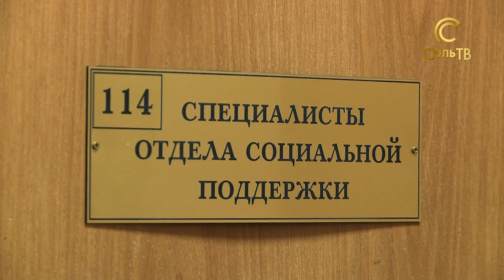Фонд капитального ремонта:снова изменения_07.03.2018_СольТВ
С 1 марта в Пермском крае компенсация за капитальный ремонт будет рассчитываться  по-новому. Как ?Сейчас узнаете.